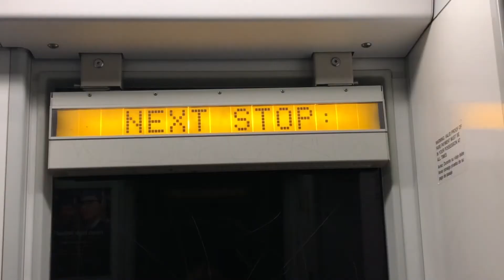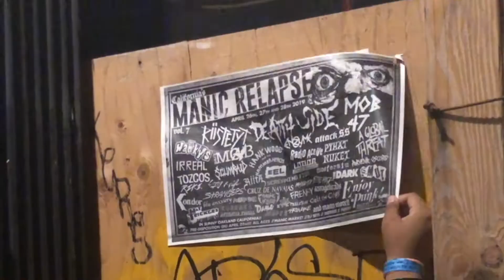be kind to yourself - RTV 216 final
A day in my life kind of video. This is for my editing class final fyi. Everything was filmed on an iPhone 8 (not kidding).

bands featured in no particular order:
Culture Abuse
Not Shit
The Freakees
Dead Heat
Rotting Out
G.U.N.N.
Warthog
Ceremony
Diztort
Exit Order
Jinx
Wise
The Story So Far
Beach Fossils
Nosferatu
Tozcos
Gag